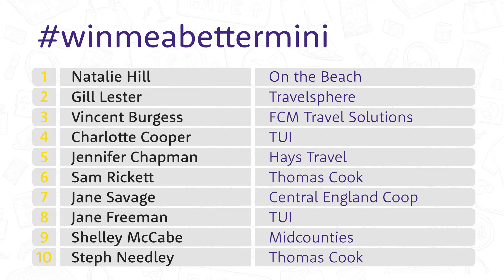Win Me a Better Mini - carpool karaoke!